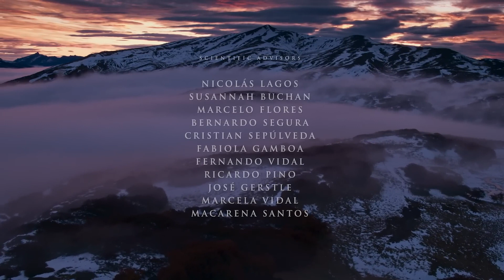A Journey Through the Magical Wildlife of Chile (1080p)